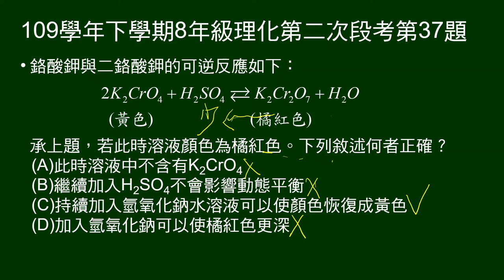109學年下8年級理化二段第37題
承上題（給鉻酸鉀與二鉻酸鉀的可逆反應），若此時溶液顏色為橘紅色。下列敘述何者正確？